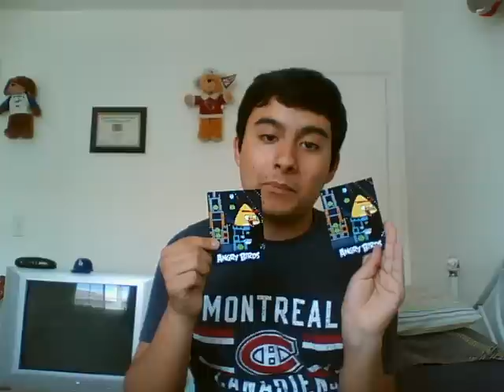My New Angry Birds Collection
i got new things from Angry Birds